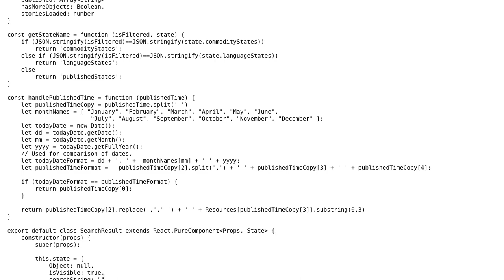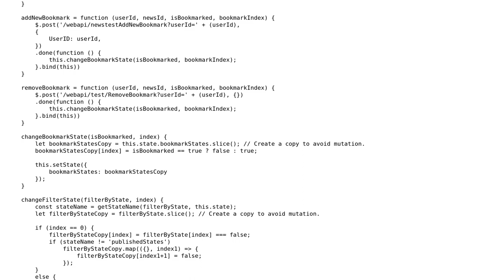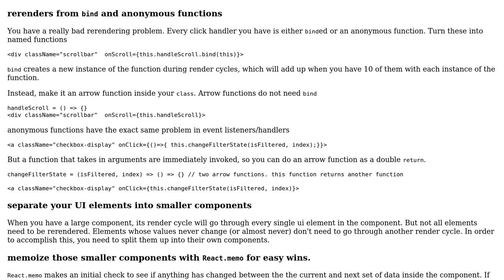Search Result with infinite scroll React component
With thanks & praise to God, and with thanks to the many people who have made this project possible! | Content (except music & images) licensed under CC BY-SA | Music | Images & others | With thanks to user Fredrik Linger user Andrew and the Stack Exchange Network Trademarks are property of their respective owners. You are responsible for your own actions.